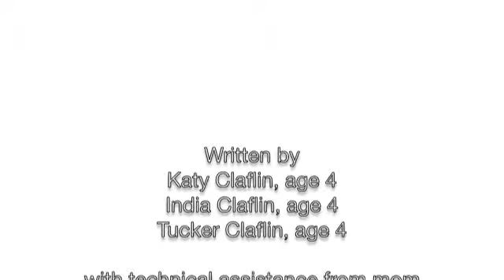Dave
An animated version of the book the triplets made for me when they were 4 years old. Campbell's VO work completes the piece perfectly.